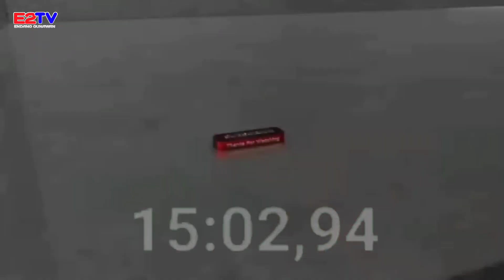13 Pahala Besar Memelihara Kucing Di Rumah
13 Akibat Memelihara Kucing Di Rumah